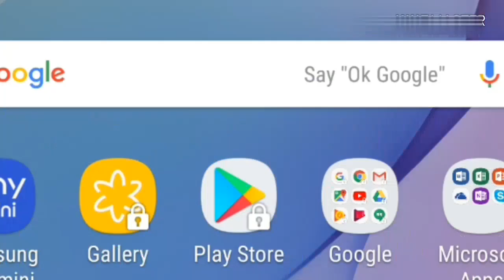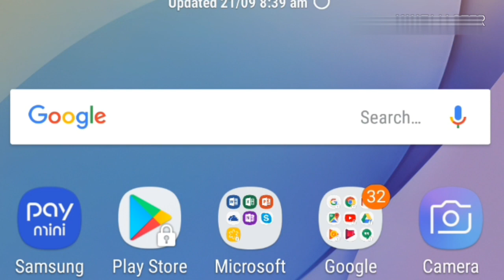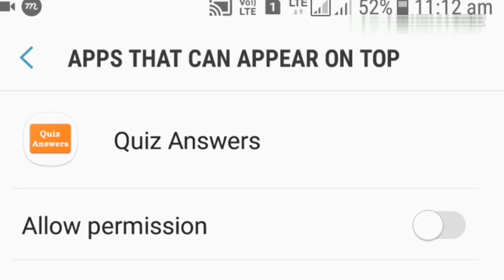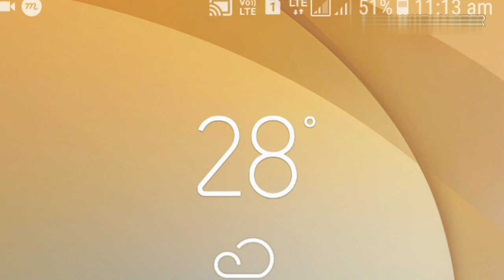How To Hack Loco || Loco All Answer Hack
Aaj   Is video me loco  answer hack trick or bareme bataya hoon
Jaldi video ko like|share|comments karo
Aur video ko suru se leke ant tak Dekho
Nehi to isme tera ghata mera kuchh nehi jata 😂😂😂😂